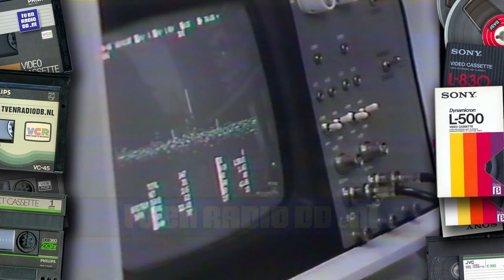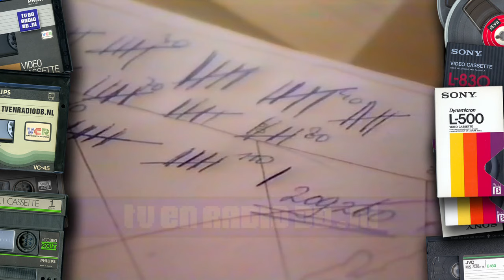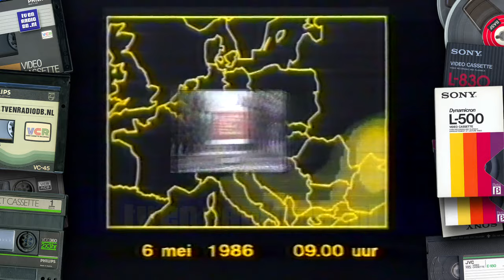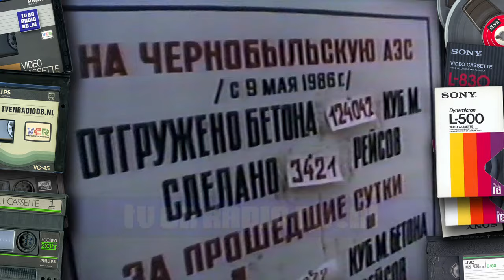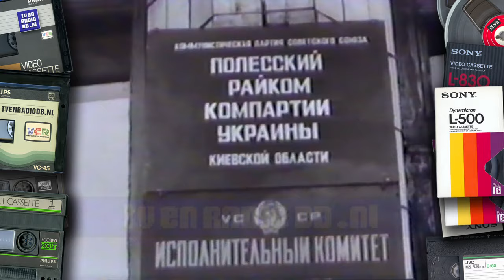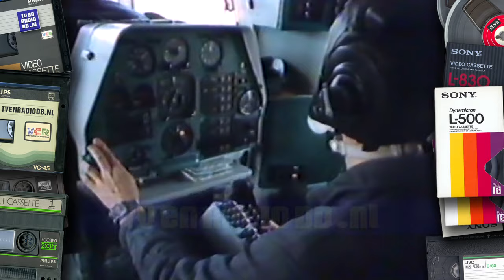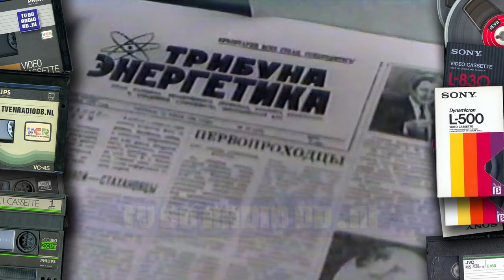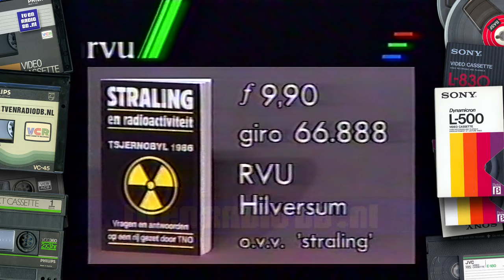TV: Tsjernobyl (19890425) | Documentaire | RVU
Documentaire over Tsjernobyl uitgezonden op 25 april 1989 door de RVU. Vooraf een overzicht van de gevolgen van de ramp voor West-Europa.